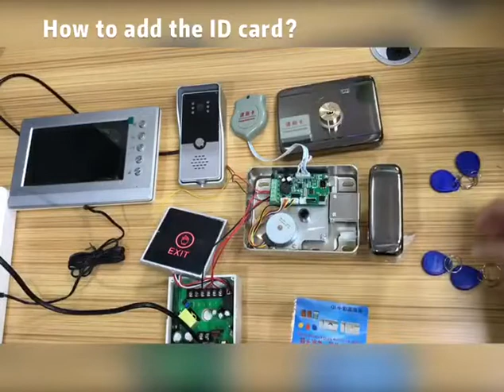Dragonsview Video Intercom 7’’ Indoor Monitor Wired 1000 TVL Visual Door Phone Doorbell Kit for Home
Dragonsview Video Intercom 7’’ Indoor Monitor Wired 1000 TVL Visual Door Phone Doorbell Kit for Homes Business Day Night Vision
Cheap Video Intercom, Buy Quality Security & Protection Directly from China Suppliers:Dragonsview Video Intercom 7’’ Indoor Monitor Wired 1000 TVL Visual Door Phone Doorbell Kit for Homes Business Day Night Vision